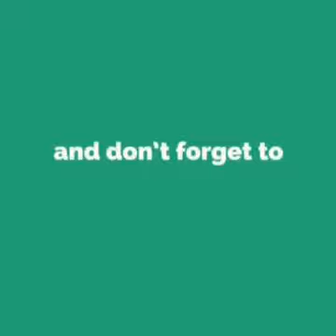Pandian Stores Today 9-08-2021 Full Episodes | Vijay Tv Serial